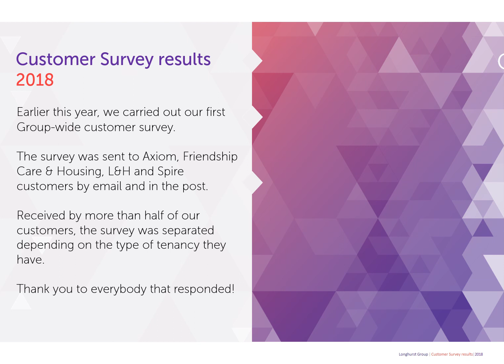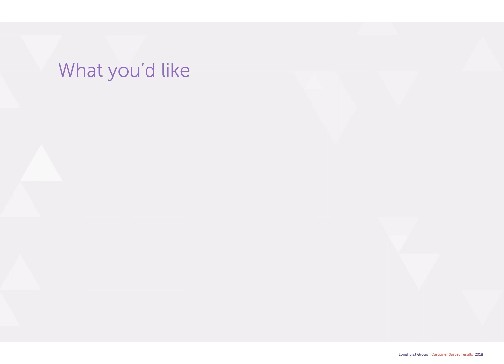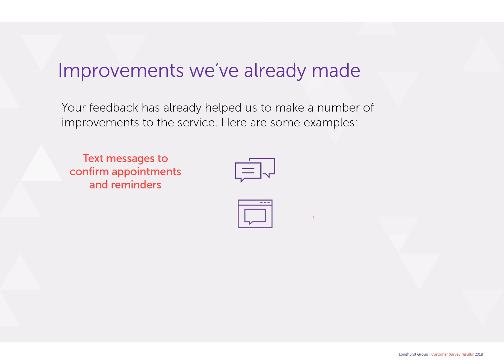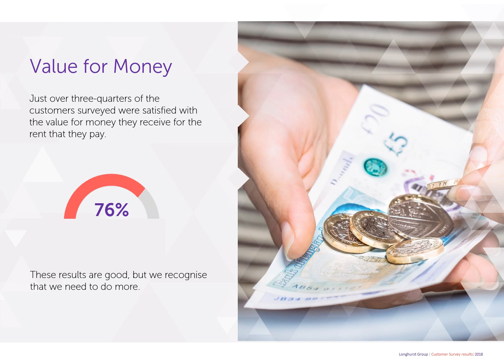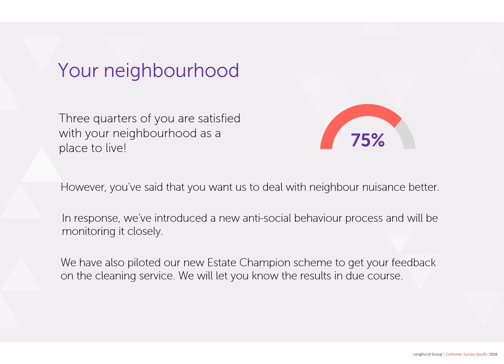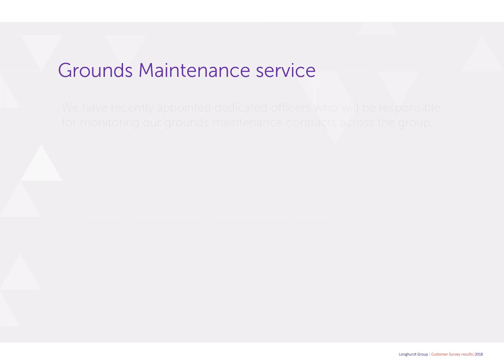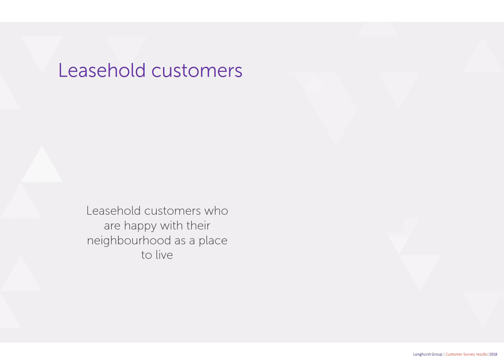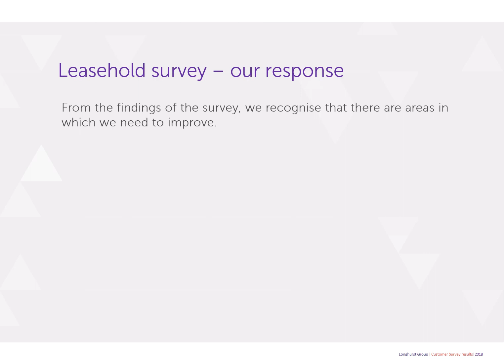Longhurst Group - 2018 Customer Survey results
Earlier this year, we carried out our first Group-wide customer survey.

The survey was sent to Axiom, Friendship Care & Housing, L&H and Spire customers by email and in the post.

Received by more than half of our customers, the survey was separated depending on the type of tenancy they have.

This film explains what our customers told us and how we will use that feedback.